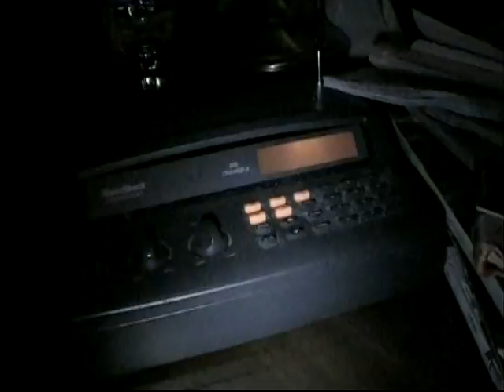Scanner Talk 1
I couldnt tape the train so I taped the scanner.  Filmed December 12, 2008.